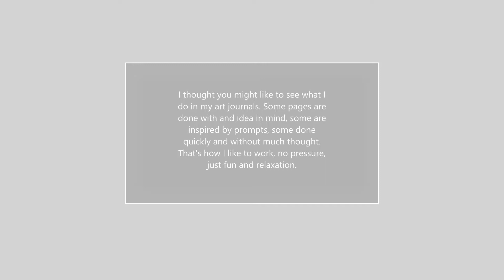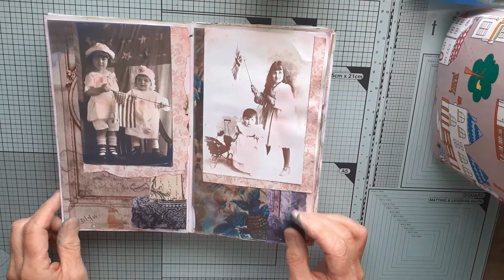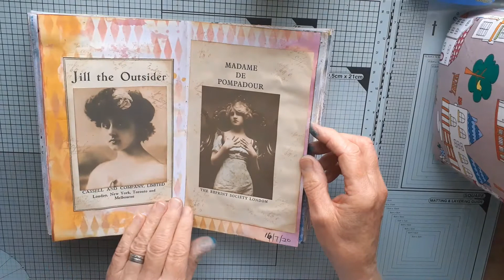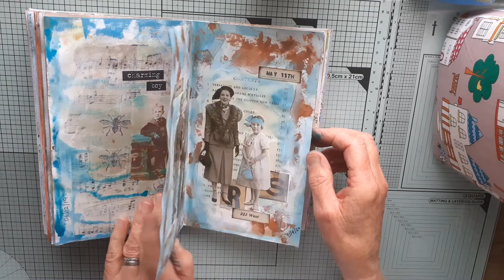Art journal flip through. Creative journey.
Just one of my completed art journals.
I'm not an artist but I enjoy creating.